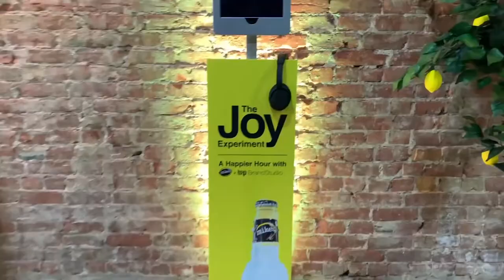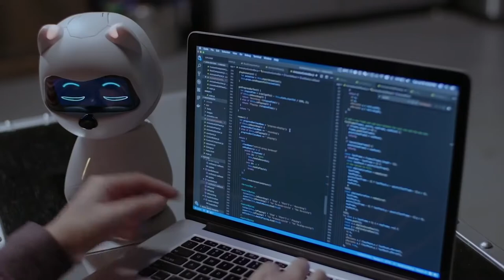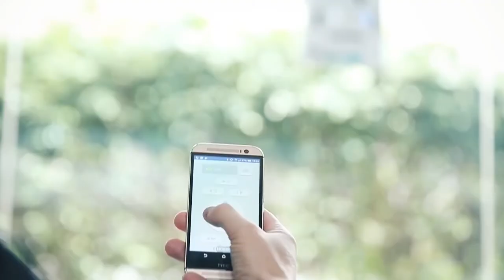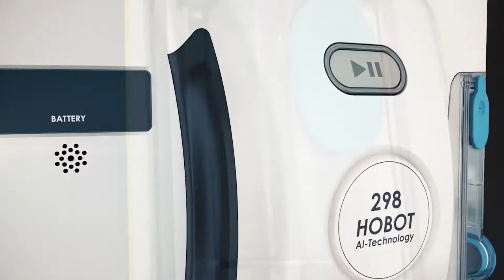Best of Invention